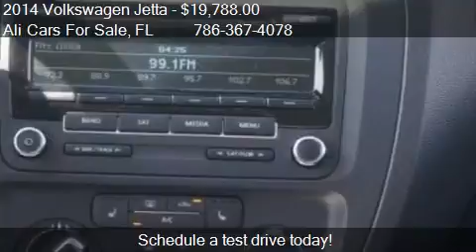2014 Volkswagen Jetta SE PZEV for sale in WESTON, FL 33331 a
This 2014 Volkswagen Jetta SE PZEV is for sale in WESTON, FL 33331 at Ali Cars For Sale.
Engine: I4 1.8L I4
Transmission: Automatic 6-Speed
Color: Black
Mileage: 5
Contact Ali Cars For Sale 3500 Weston Rd WESTON, FL 33331 to test drive this 2014 Volkswagen Jetta SE PZEV today.